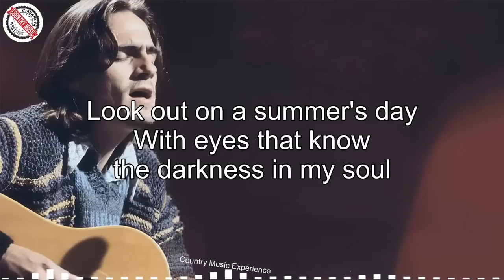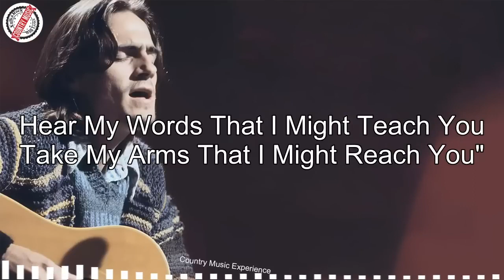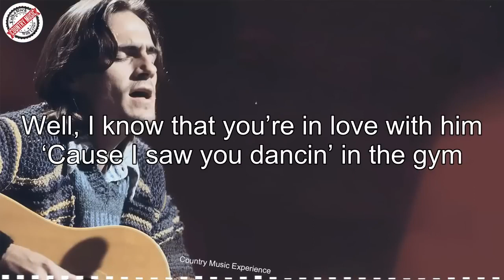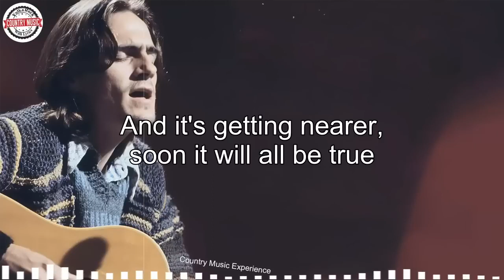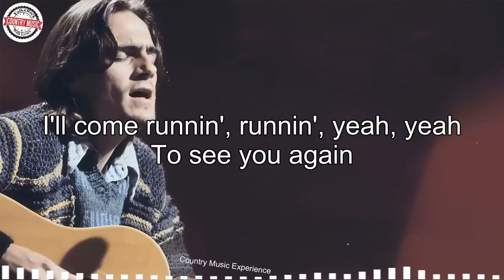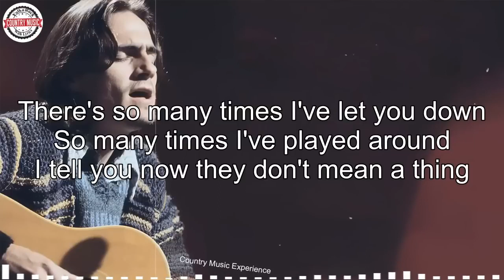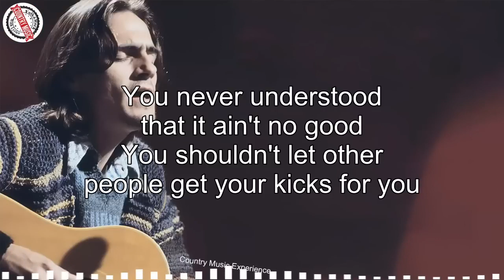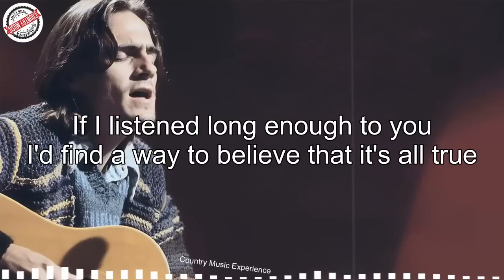Dan Fogelberg, Bread, James Taylor, Neil Young, Don McLean | Folk Rock Country Music Experience